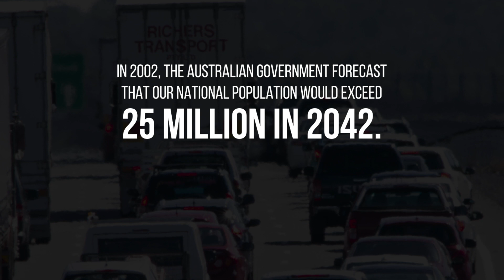Curb The Rage - About Aussie Roads presented by David Reynolds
David Reynolds talks about our infrastructure, and our our population.

Could these things be influencing our road rage?

This video is just one in a series of campaign videos produced by Push Media and Communications.